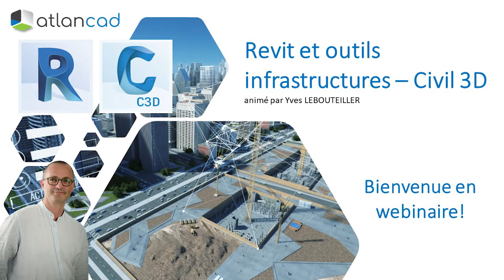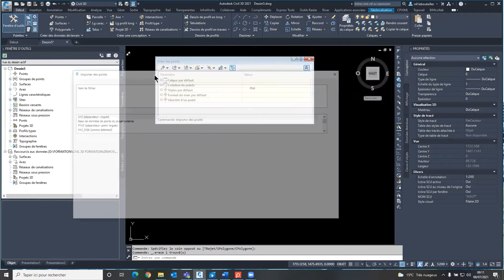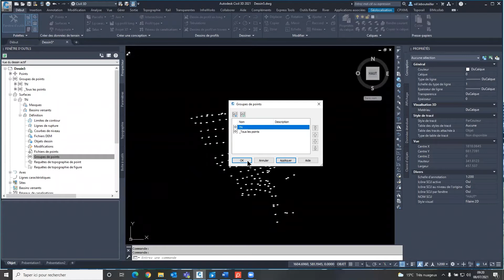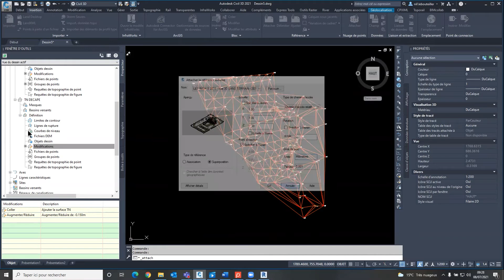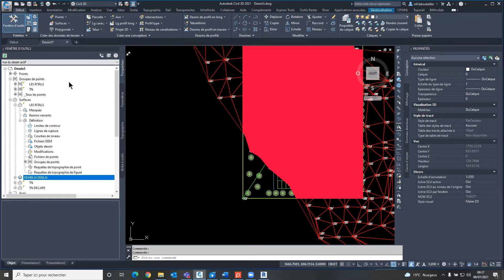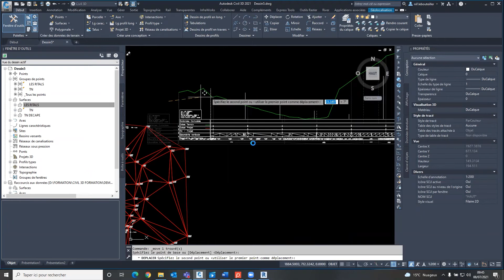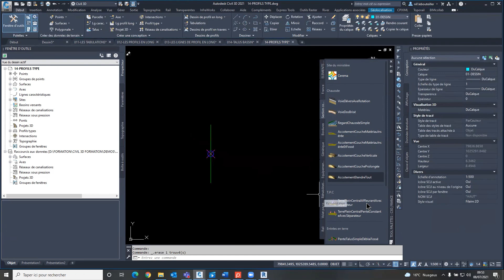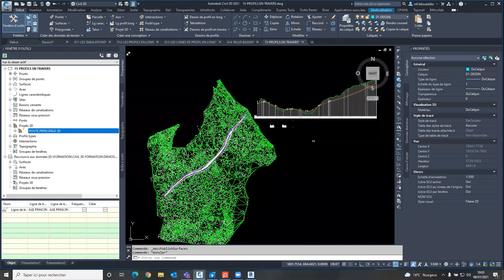Webinaire Revit et outils infrastructures - Civil 3D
Dans ce webinaire Yves LEBOUTEILLER vous présente Civil 3D, les fonctionnalités de bases de Revit comme la session de points, de surface, terrain décapé... en commençant par les bases du logiciel Civil 3D. Au programme :
○ Création de terrain
○ Tracé d'un profil en long
○ Création d'un tracé routier, profil en travers

Bon visionnage !